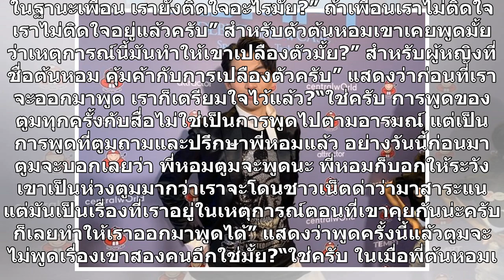ดีเจ.มะตูม ยืนยันร่วมงาน ซัน ได้ ไม่ปิดกั้นช่องทางทำกิน ไม่คิดขุดคำ แมงดา-หมา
วันที่ 24 ก.ค. ที่ ลานเซ็นทรัลคอร์ท เซ็นทรัลเวิลด์ ดีเจ.มะตูม เตชินท์ พลอยเพชร มาทำหน้าที่พิธีกรในงาน เปิดตัววงดนตรี TEMPT หลังจบงานได้ให้สัมภาษณ์ ถึงประเด็นดราม่าความรักที่จบแบบไม่สวยระหว่าง ต้นหอม-ศกุนตลา และ ซัน-ประชากร ดูท่าจะบานปลายไปใหญ่ หลังทุกฝ่ายออกมาสัมภาษณ์โต้ตอบกันไปมาดุเดือด ด้านมะตูมที...